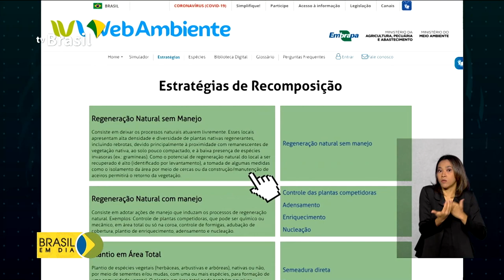Programa vai facilitar a regularização ambiental de propriedades rurais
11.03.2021 - O governo lançou o Programa Pravaler para regularização ambiental de propriedades rurais em todo o país. A ideia é unir produção e sustentabilidade.